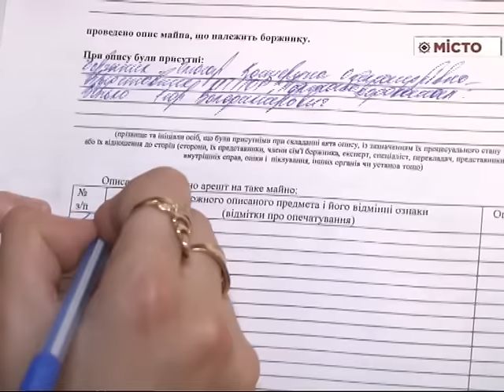Водоканал відключення боржників